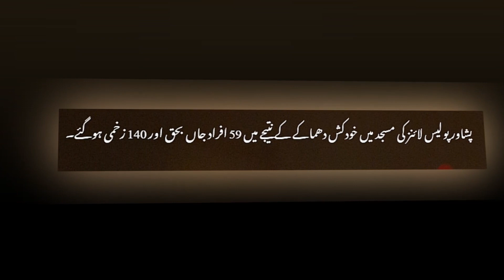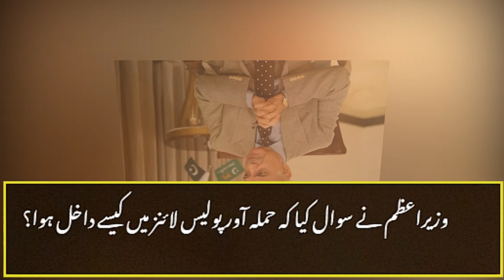Peshawar Under Attack Again Latest Update Peshawar Mosque Blast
Hi! I’m 80 News. On my channel, you will find Peshawar Mosque Blast or Kpk Mosque Bomb Blast Latest Update. I love Peshawar and sharing my experiences with you.
More than 30 people have been killed and about 150 others wounded in a suspected suicide bombing targeting police officers at a mosque in the northwestern Pakistani city of Peshawar.
A spokesperson at Lady Reading Hospital in Peshawar says at least 32 people have been confirmed dead with more than 70 injured brought in for treatment. No one has claimed responsibility for the attack.

[Upload Schedule]